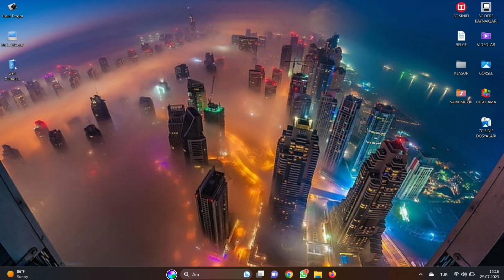futureWI x1 (futurexos) new update